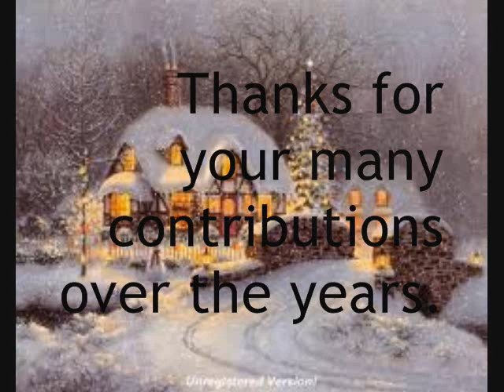Merry Christmas, Sharon Presley!